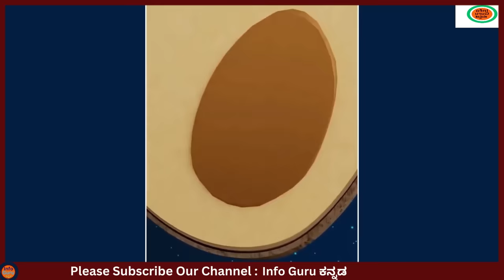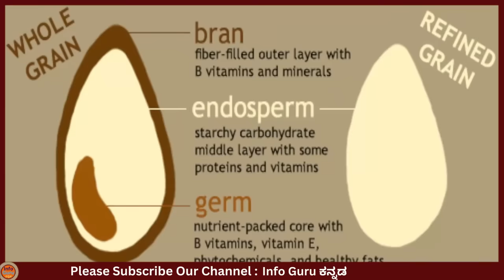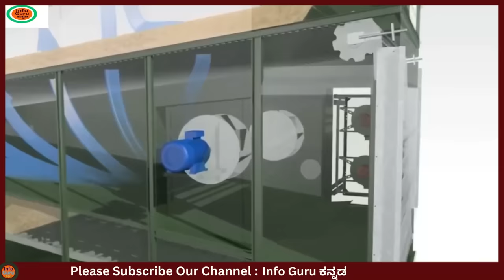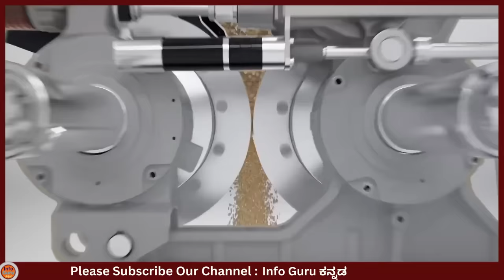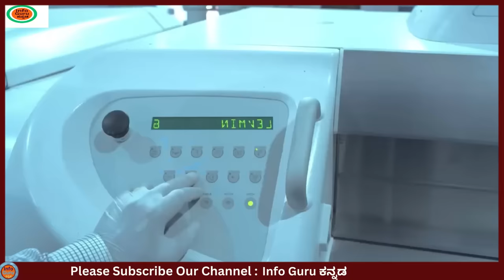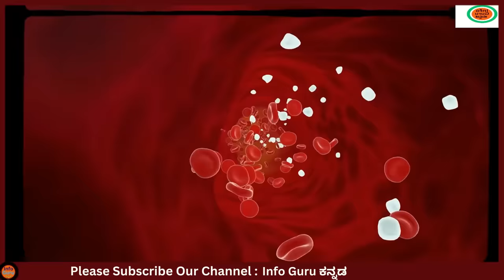ಮೈದಾ ಹೇಗೆ ತಯಾರಿಸ್ತಾರೆ ಗೊತ್ತಾ ? | How maida is made ?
How maida is made ?
How Maida Is Made In Factory
How refined flour is made
Maida manufacturing process
Maida production process